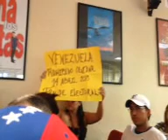CHEVEREorg recorded live on 05/07/13 at 19:45 GMT+02:00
Recorded live from Spain, Madrid, Barrio Peña Grande on my iPhone on 05/07/13 at 19:45 GMT+02:00 - Captured Live on Ustream